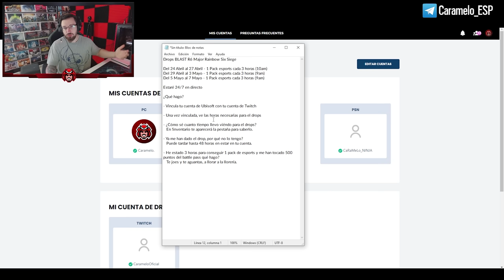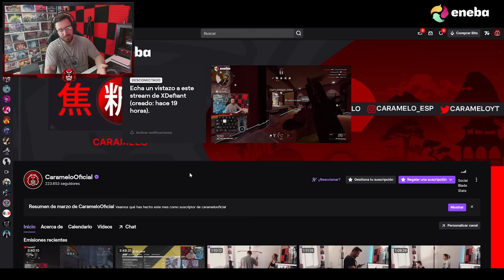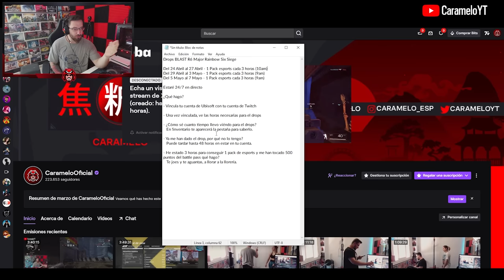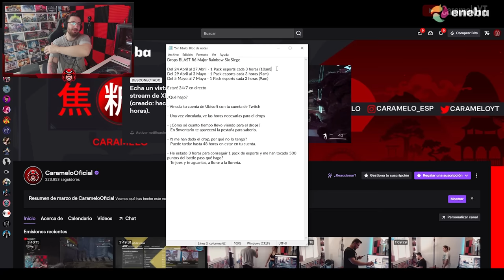Cómo CONSEGUIR DROPS de RAINBOW SIX SIEGE | Caramelo Rainbow Six Siege Gameplay Español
✅ Cómo CONSEGUIR DROPS de RAINBOW SIX SIEGE en este Gameplay de Rainbow Six Siege español en Commanding Force del año 8 de R6.